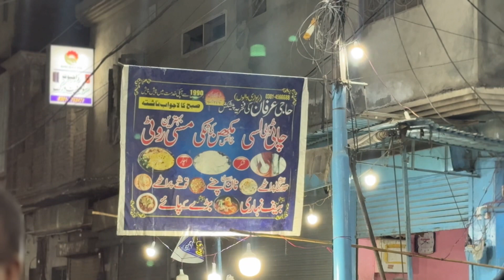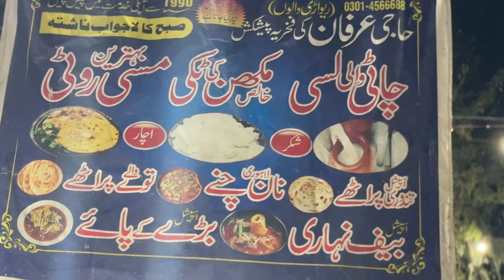PEOPLE ARE CRAZY FOR DESI FOOD RIWARI MOHALAA MULTAN SEHRI NA MILNY PR LARAI